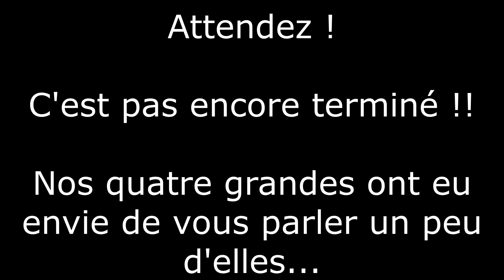Les Croqueurs de Pavés - acrobatie et jonglerie partie 1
Ecole de cirque Les Croqueurs de Pavés
première partie des numéros de fin d'année virtuels des ados - 2020
acrobatie et jonglerie